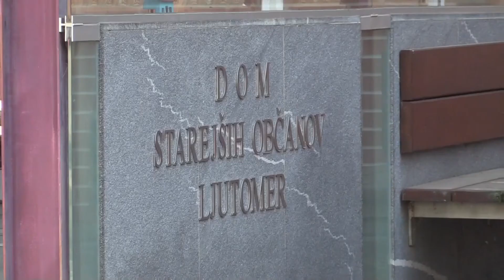Dso Ljutomer MožniObiski